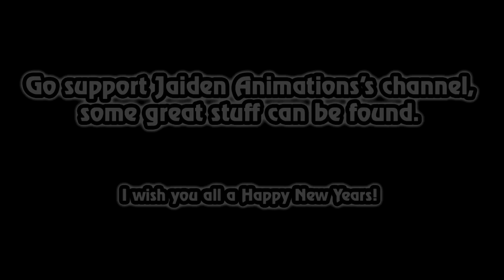I Attempted Jaiden Animations's Pokémon Nightmare The Very First Time...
Everything is explained on the video! This is in response to Jaiden losing to Flint, I've decided to be as legit as possible and if I would've lost the very first time, I would've never made the video but because of what's happening, I needed to share it!
Well anyway, don't forget to support her, she does great content!

The provisions of sections 106 and 106A, the fair use of a copyrighted work, including such use by reproduction in copies or phonorecords or by any other means specified by that section, for purposes such as criticism, comment, teaching, scholarship, or research, is not an infringement of copyright.

This video respected that because it's actually from my own experience of the game to share it but also I want people advice, criticism, comment about improving my content but also what they love about these and which one is the best from their own opinions.